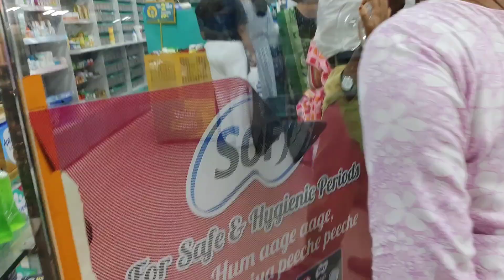আজ বাচ্চাদের কেনাকাটা করতে গিয়ে নিজেদের জিনিস পত্র কিনতে ব্যস্ত হয়ে গেলাম ll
আজ বাচ্চাদের কেনাকাটা করতে গিয়ে নিজেদের জিনিস পত্র কিনতে ব্যস্ত হয়ে গেলাম ll dailyvlog vlog funny bangelivlog #